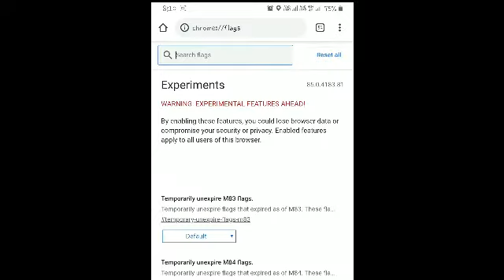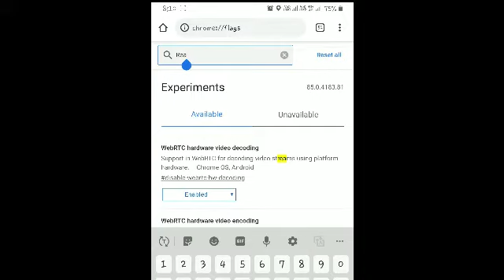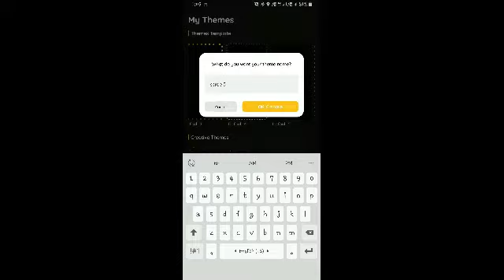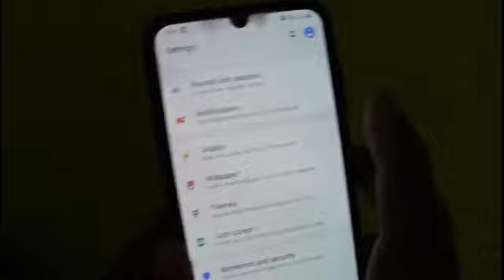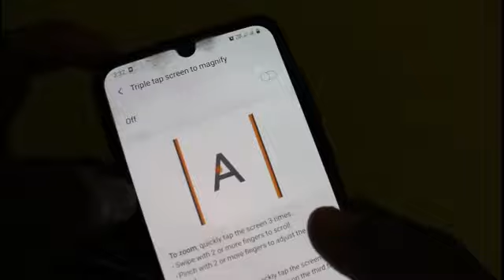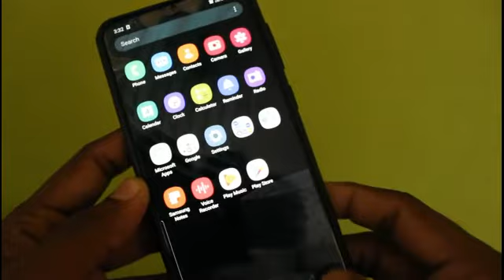3 Android Tricks | தமிழ்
Hi Guys,
         Welcome to Lune Smart Studio
                                                 Lune smart studio aims to provide our audience with a continuous stream of intriguing content showing the highlights of innovation and technology | Gadgets | Scientific | Educational | Software updates | Nature | Adventure and Animal welfare videos.

                                        Our mission is to inspire our viewers to create bigger and better things for the greater good of humanity and have a positive impact in the world.

 Be ready to have you mind blown.